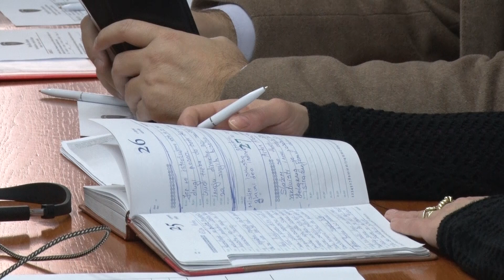MEA arsyeton dhënies e lejes për “Kelkos Energy”, deputetët kërkojnë sqarime